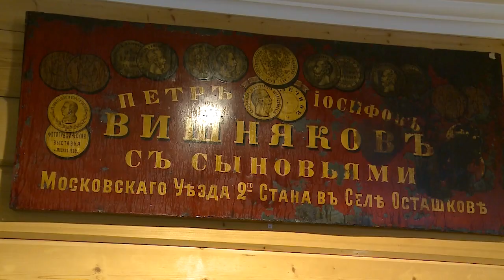Жостовскую фабрику посетила комиссия по культуре и туризму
Жостовскую фабрику, знаменитую на весь мир своими расписными подносами, посетила комиссия по культуре и туризму. В ее состав вошли мытищинские депутаты, представители муниципалитета и Союза писателей России. Они ознакомились с особенностями производства предметов народного промысла и экспонатами выставочного зала. (12+)